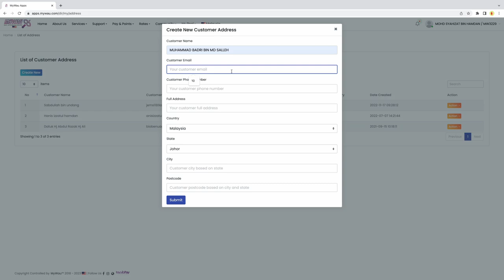Tutorial to insert Customer Address at MyWau App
Fungsi tutorial Customer Address ini adalah untuk menunjukkan cara memasukkan alamat new customer di dalam Mywau App.